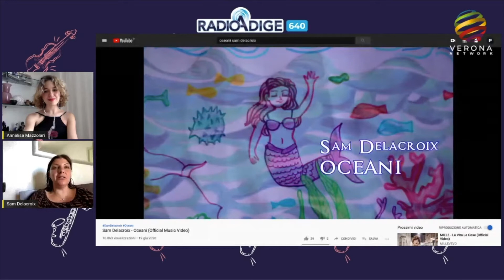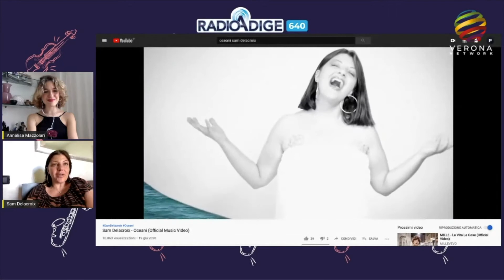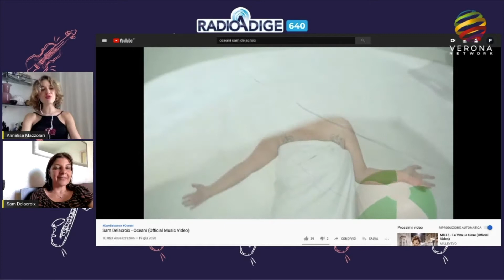VERONA IN MUSICA- Sam Delacroix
La cantautrice bresciana Sam Delacroix lancia un singolo tratteggiato dalla azzurra brezza marina, che lascia dietro sé la scia di un’estate dal suono soffuso e delicato.